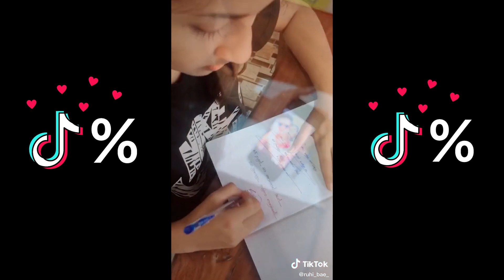මේ වගේ හුරතල් කෙල්ලෝ ලංකාවේ ඉන්නවද බන්...?